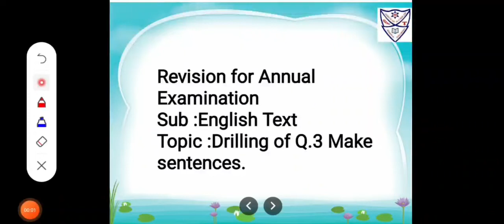Std 1 Sub English Text Topic Revision for Annual Examination Drilling of Q.3 Make sentences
Std 1
Sub English Text
Topic Revision for Annual Examination  Drilling of Q.3 Make sentences